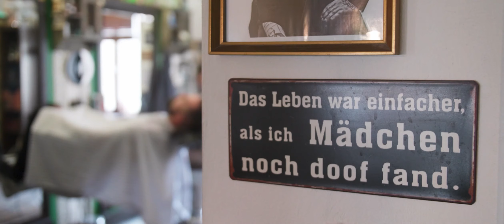Hochzeitsreel | Phillip Maethner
Hochzeitsfilme von Phillip Maethner

Lara & Benjamin
Sylvie & Kenneth
Magdalena & René